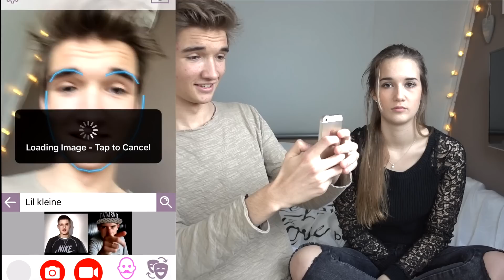FACE SWAP CHALLENGE MET ZUS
- Kunnen we de 5.000 likes halen?

♦ Fanmail opsturen?
Straat: Plantageweg 17b (Pico Bello)
Plaats: Alblasserdam
Postcode: 2951GN

♦ Spullen voor je telefoon nodig of ook een swagway?
- Kortingscode: gameplayworldxl

♦ Muziek van:
- Youtube music library